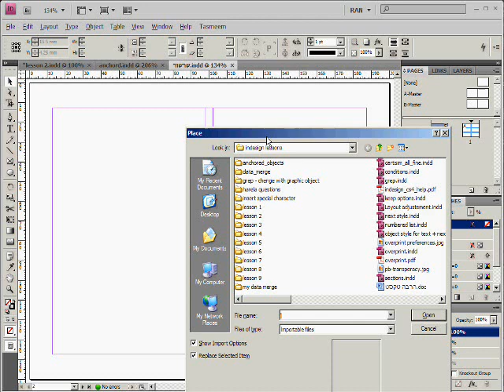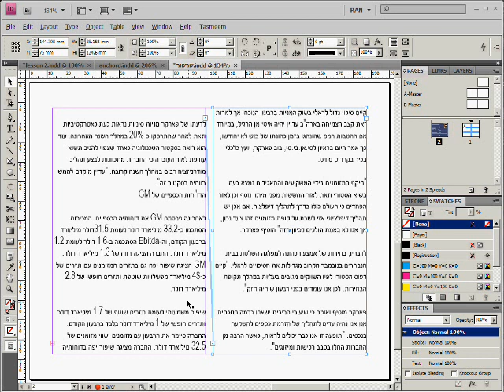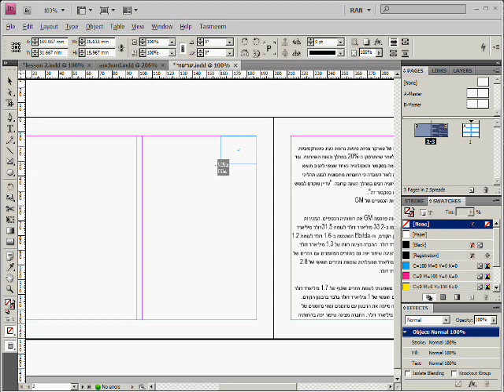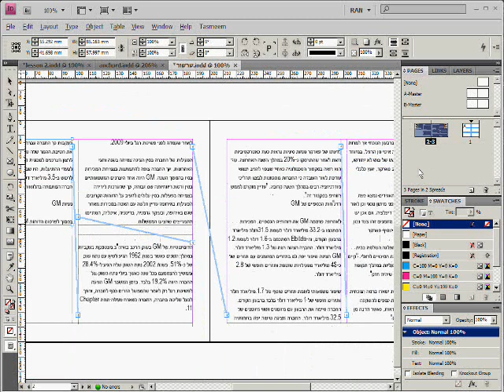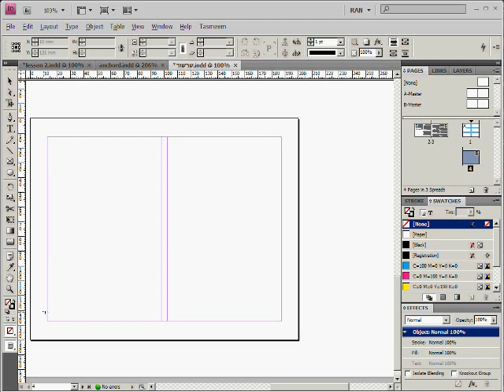שרשור מלל למתקדמים1 - קורס אינדיזיין חלק 2 Text Threads - indesign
בסרטון זה נלמד איך לשרשר מלל באינדיזיין.